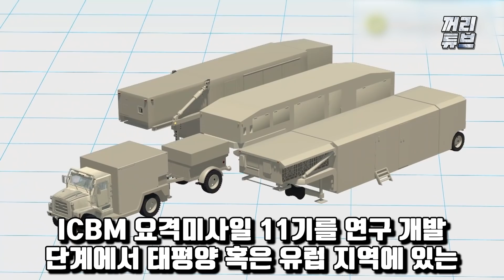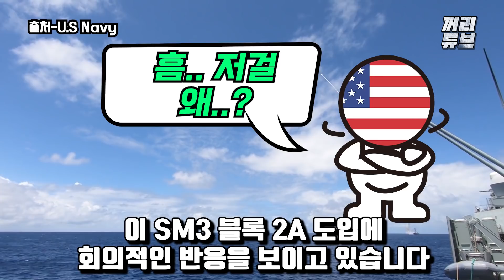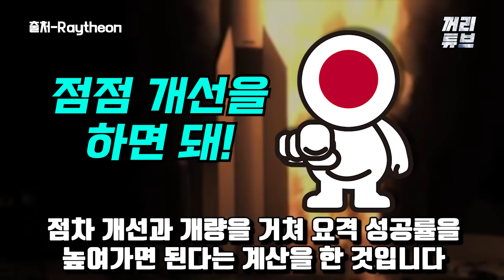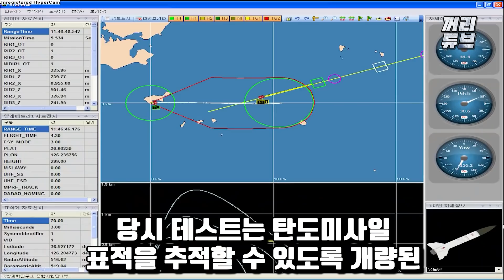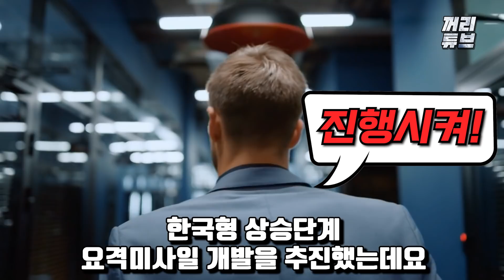“한국, ICBM 요격능력 확보” / 미국도 포기한 미완성 무기를 한국이 특급무기로 완성한 초대박 사건